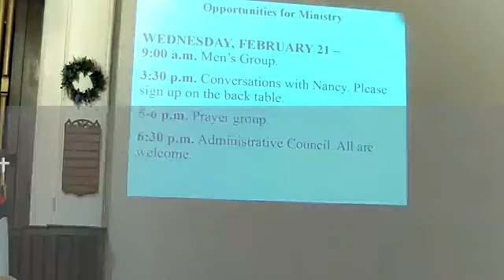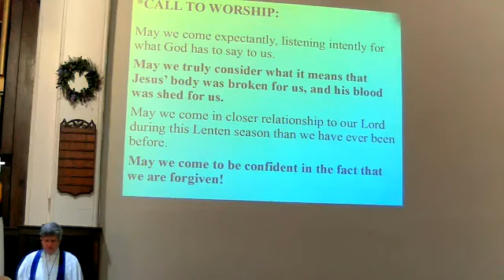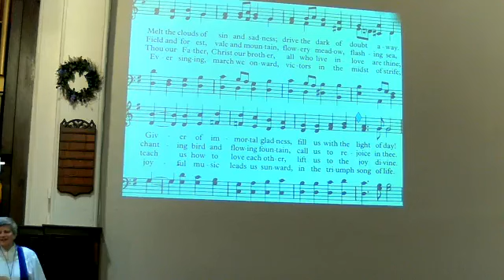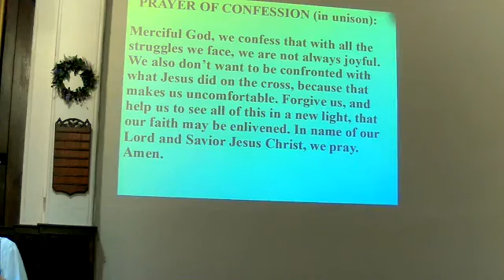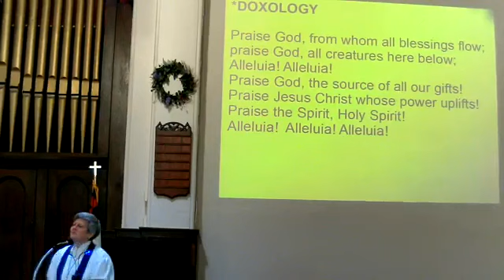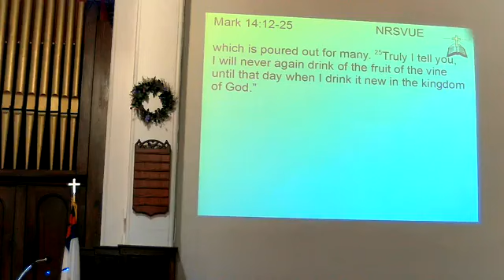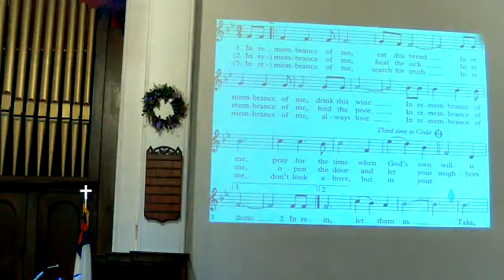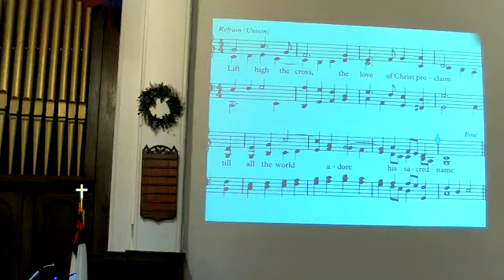Owego UMC Worship 02 18 2024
Worship at Owego UMC on February 18, 2024 with Rev. Nancy Adams.  Owego United Methodist Church, OUMC, Owego, NY.